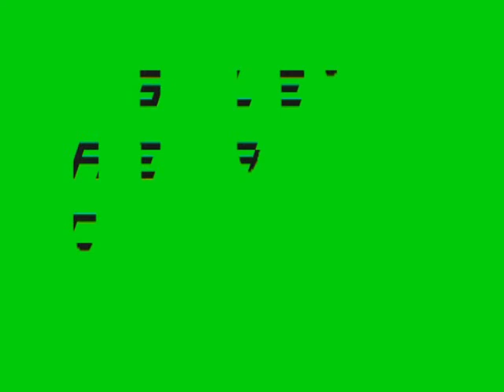los mejores goles del mundo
goles, regates, chilenas y voleas por multideadsskull.